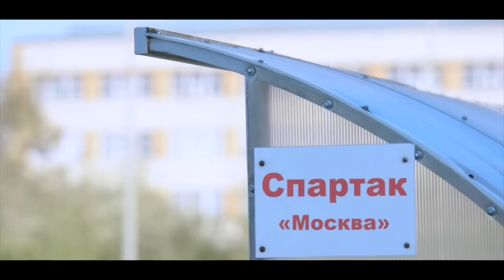ФОНБЕТ-Первенство России по футболу-2016/17. Выпуск 6.